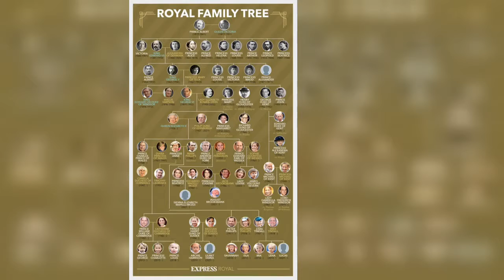Zara Tindall jokes with TV presenters as she munches Maltesers at Cheltenham racecourse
The Queen’s granddaughter, daughter of Princess Anne, attended both the Friday and Saturday of Cheltenham’s November meeting, according to Royal Central. During a break in proceedings, she shared a packet of Maltesers with Sir Tony McCoy and Mick Fitzgerald. The pair both offered Mrs Tindall some of their Maltesers, which she was either too polite or too peckish to refuse. Earlier this year, Mrs Tindall gave birth to her third child with Mike Tindall – a boy who the couple named Lucas Philip Tindall. The child is 22nd in line to the throne. Next month, Cheltenham will host the International racing event which Mrs Tindall is most likely to attend.   These two days of racing are famous for ju  ...